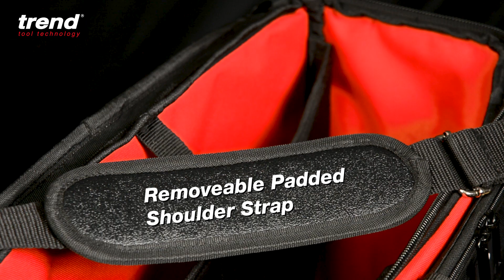Trend Technicians Bag